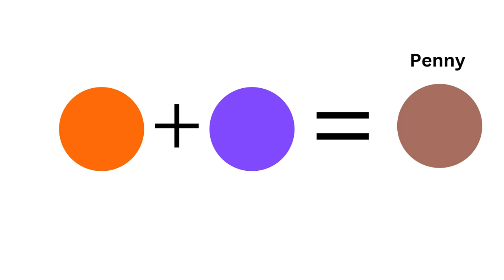Guess the final colour | How to make secondary colours with primary colours